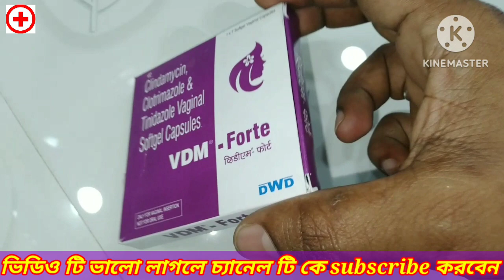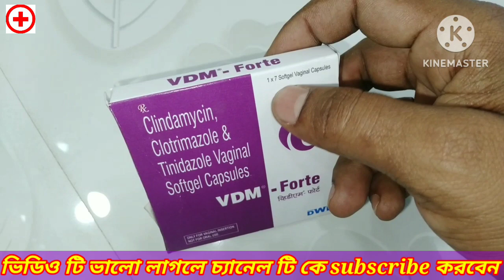VDM - FORTE Vaginal softgel capsules uses in bengali review, How to use vdm - forte softgel capsules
মেয়েদের যৌনঙ্গে Bacterial infection ও Fungal Infection দূর করতে ভালো কাজ করে।